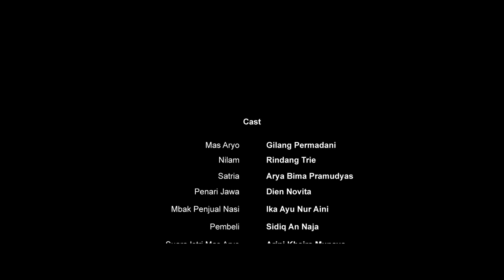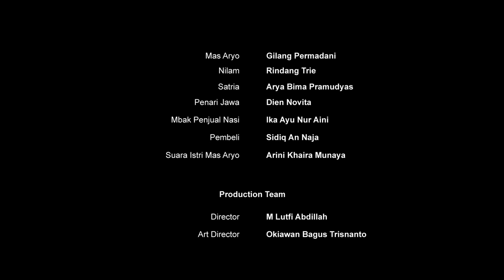Film Pendek Horor Alas Roban - KENO MOLO 2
Keno Molo 2 adalah sebuah film pendek bergenre horor yang berlatar di Alas Roban, melanjutkan film Keno Molo sebelumnya dengan konsep cerita yang berbeda.

SINOPSIS: Saat melewati hutan yang dikenal angker yaitu Alas Roban, Bapak (Mas Aryo) dan Anak laki-lakinya (Satria) banyak mengalami hal-hal di luar kendali, mereka seolah dituntun untuk melakukan semua skenario dari makhluk gaib. Mas Aryo akan melakukan apapun yang "diperintahkan", secara dingin dan datar tanpa emosi yang berlebihan selayaknya seorang psikopat dan pengidap skizofrenia. Kisah Warung Gaib di KM 15 Alas Roban juga diangkat menjadi bagian dari cerita yang masih menjadi misteri hingga saat ini.